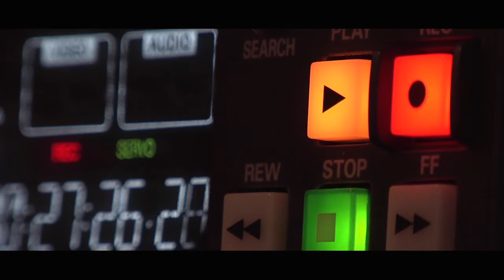Inspirational Instrumental Background Music with Flute (No Copyright Background Music)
Here we are New Release! Inspirational Instrumentalinspirational instrumental background music no copyright  Background Music with Flute (No Copyright Background Music).

We made this Background Music especially for all content creators to support your Visual works for Social Media Content, Commercial Purpose, and more. you can use all of this musics for free, no needs attribution.